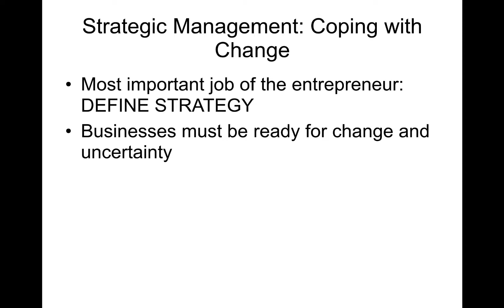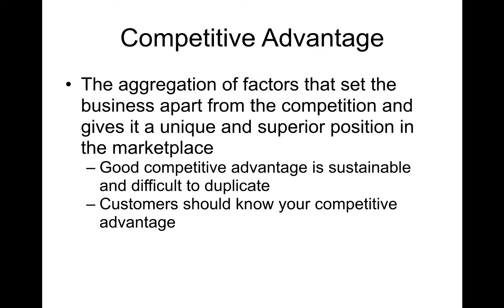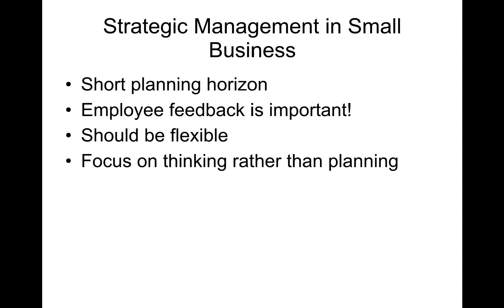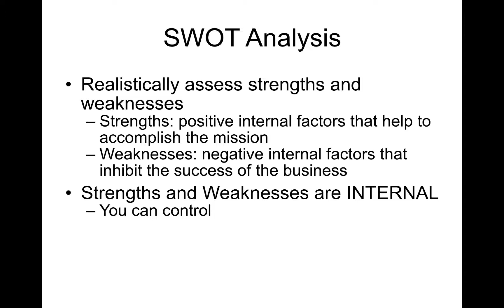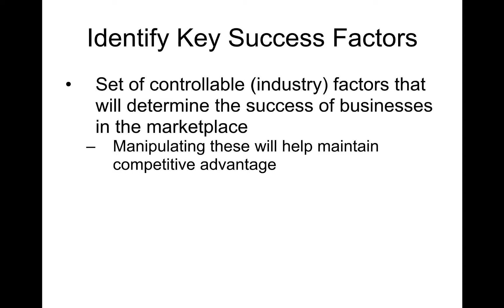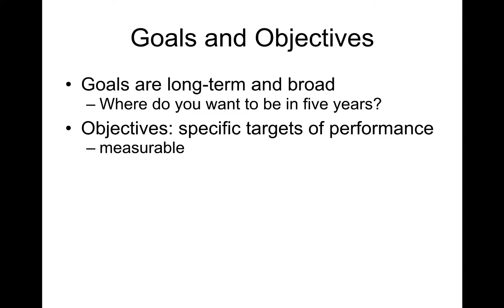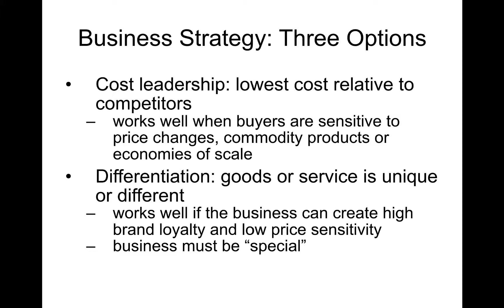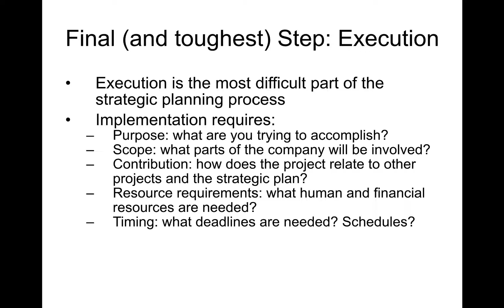Lecture: Business Strategy